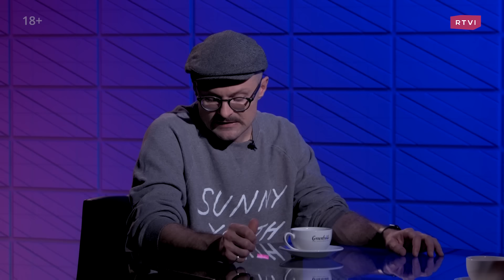Русский театр / Райкин, Бородин, Диденко // Час Speak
В подборке выпусков «Час Speak» о русском театре Константин Райкин, Алексей Бородин и Максим Диденко рассказывают, возможна ли в нем демократия, в чем разница между актерами театра и кино, зачем нужны онлайн-спектакли, как постановки влияют на зрителей и как цензура влияет на театр.

Также всё самое интересное смотрите в телеграм-канале а самое важное — в телеграм-канале «RTVI новости»